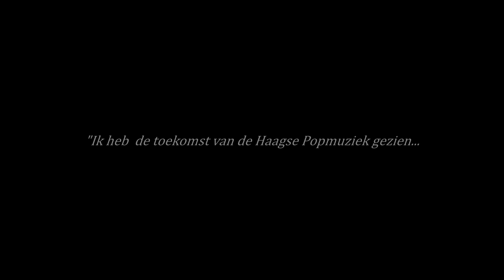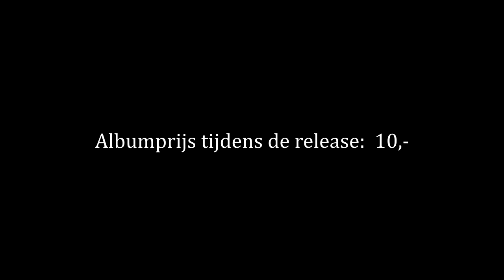Friends Of The Family Album Release (TRAILER)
Beste Friends,

vind hier de link naar de Facebook-eventpagina want...

het is bijna zover, het debuutalbum waar we de afgelopen anderhalf jaar aan hebben gewerkt is bijna af! Met een speelduur van grofweg een uur, opgeknipt in dertien songs, aangevuld met extra materiaal en extra liedjes die online te beluisteren zijn! Niet alleen als audio maar ook is de gehele plaat (naast live opgenomen) gefilmd door een team van topfilmers!

Jullie begrijpen natuurlijk wel dat dit een net zo grootse releaseparty bestemd, en die komt er...

Tijdens de finale van de Haagse Pop Week op zaterdag 25 oktober 2014  van 20:00u tot middernacht in de Grote Zaal van poptempel Paard van Troje (in Vlissingen (geintje natuurlijk)).

Gedurende deze avond zullen wij op eigen wijze ons geesteskindje onthullen onder het genot van optredens verzorgd door onze vrienden:

Geert van Emden
The Cosmic Carnival
Rät N FrikK

Oh, en zelf spelen we natuurlijk ook (een set van twee uur)!

Om 20:00u zullen wij jullie welkom heten in de foyer van het Paard en om 20:30u begint het programma in de Grote Zaal. De plaat, genaamd Friends of the Family, zal voor het eerst te koop zijn en tevens, speciaal om jullie te bedanken voor jullie aanwezigheid bij deze belangrijke avond, in plaats van 15,- euro voor slechts een tientje mee te nemen zijn!

De entree is helemaal gratis en er is trouwens ook nog een afterparty...